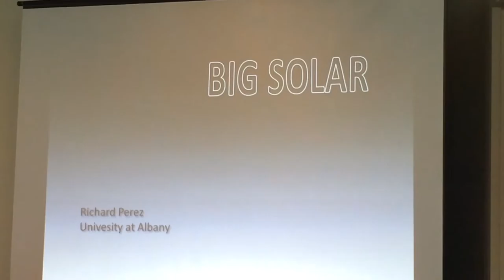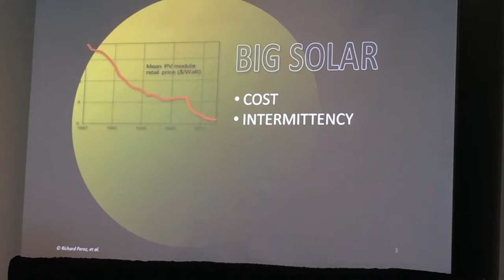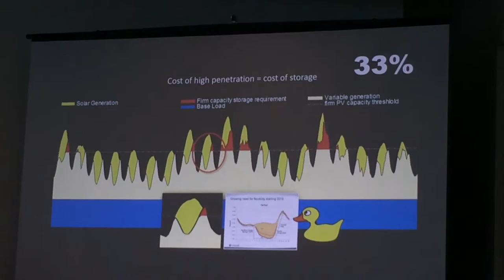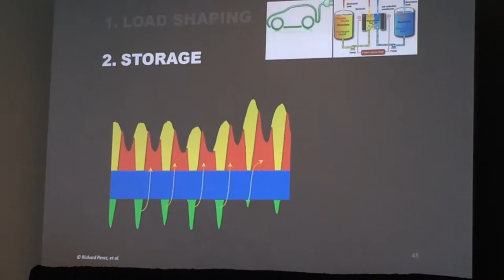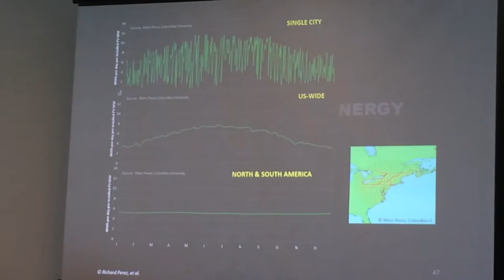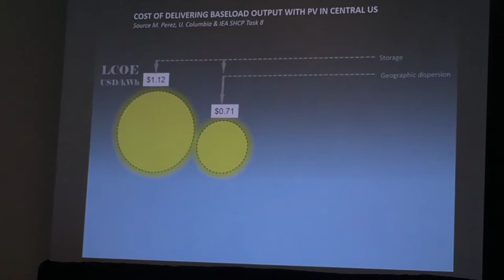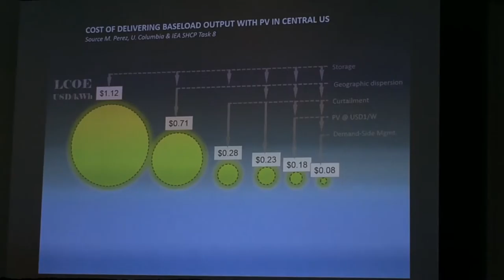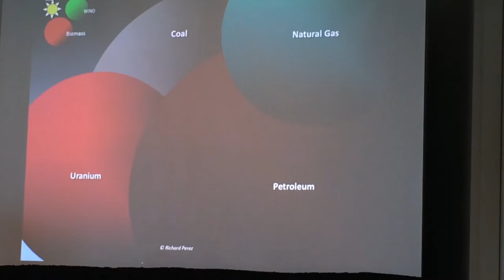Dr. Richard Perez Presenting at Intersolar North America 2015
This is a presentation by Dr. Richard Perez of University of Albany during Intersolar North America 2015 in San Francisco, CA. Dr. Perez explains the reason why Solar is not yet mainstream and offers solutions. He also mentioned NESEMC (Northeast Solar Energy Market Coalition). The NESEMC and an ambitious proposal to shift the entire framework of solar financing in Massachusetts to a value-of-solar model will be discussed in a post in
Our camera person forgot to bring the camera and tripod.But this is such an optimistic and important presentation that I don't want you to miss it. So I used my iPhone to record this session.
~have a bright and sunny day~
sunisthefuture-Susan Sun Nunamaker